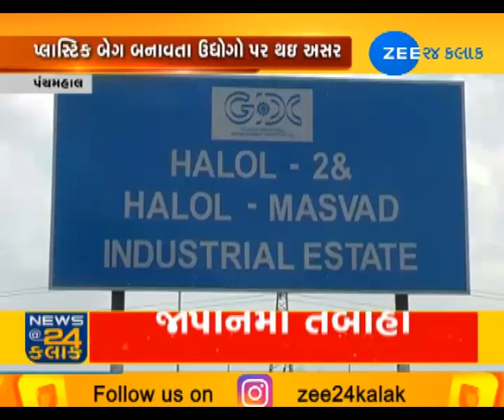Ban on plastic bags leaves many unemployed in Panchmahal - Zee 24 Kalak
Ban on plastic bags leaves many unemployed in Panchmahal